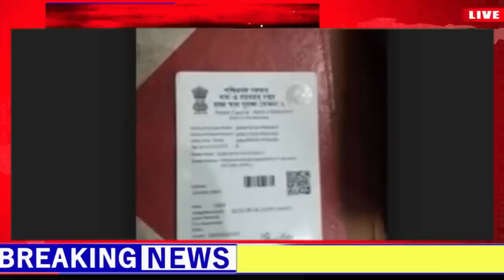আজকের বড় খবর | Today 14 May | Latest Update